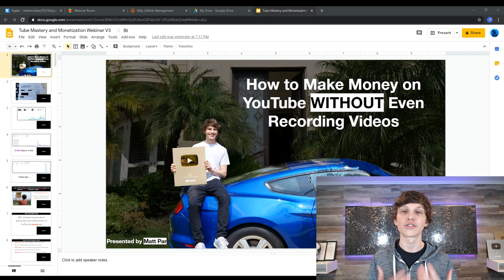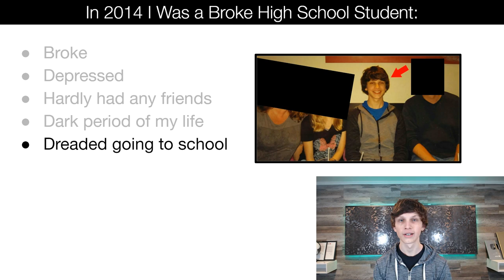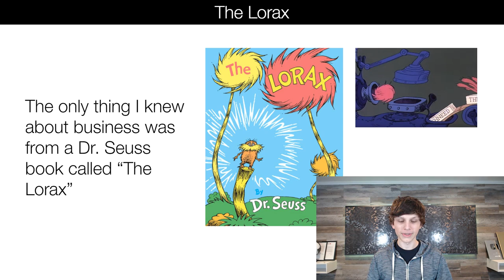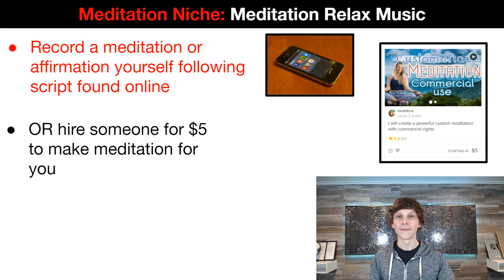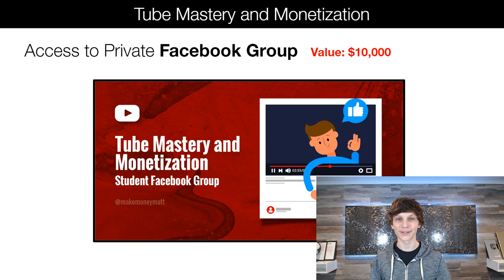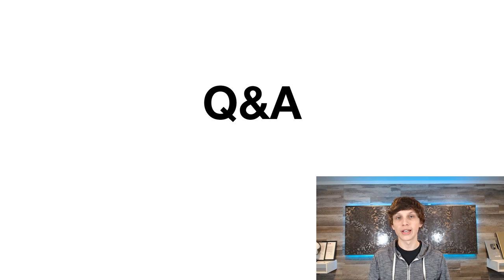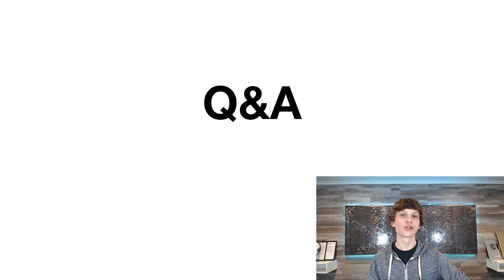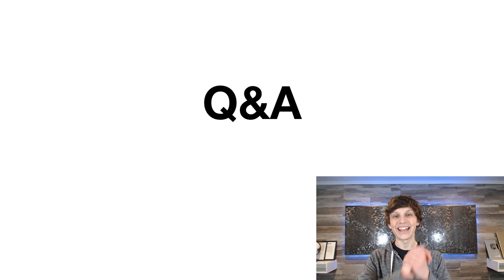😎 Tube Mastery and Monetization Review & Bonuses 😎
What is Tube Mastery?😎 Tube Mastery and Monetization teaches how to start, grow, and monetize a hyper-profitable YouTube channel from complete scratch. I hold nothing back as I show you secret algorithm growth hacks, tips, and strategies for growing quickly and going viral that I have not seen taught anywhere else online.Tube Mastery and Monetization Review & Bonuses Module 1: Overview of The Blueprint
The 3 Stages To YouTube
Module 2: Choosing a Niche
Module 3: Setting Up Your Channel For Success
Module 4: Uploading Videos
Module 5: The Growth Module
Module 7: Scaling Your Channel 6: The Monetization Module 😎 Tube Mastery and Monetization Review & Bonuses Complete Tube Mastery and Monetization Program
So you can start a profitable YouTube channel and have all the necessary skills needed to start with the right niche and then take that channel to the

My name is JD and on this channel i will show you how I make money online and how you can start earning income on the internet fast today.Tube Mastery and Monetization Review & Bonuses